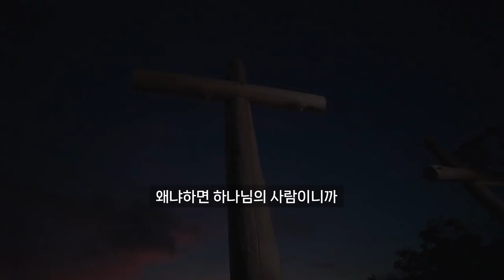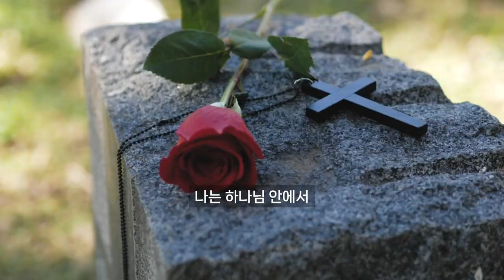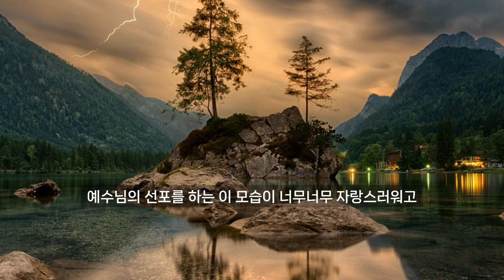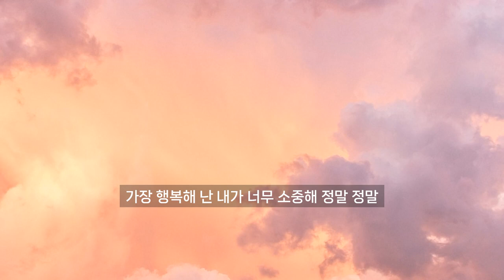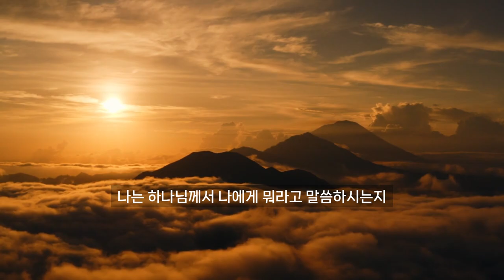하나님안에서 나를 사랑하는 아침선포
💖크리스천 힐라스테리온 상담💖

✅ 일시 : 수 밤21시 ｜금 오전11시
✅ 대상 : 크리스천 독서모임 &중보기도모임

💎미라클스쿨 & 힐링스쿨 관심자는 아래 ABM방으로 오세요^^
💎ABM사모방 (코드1004)